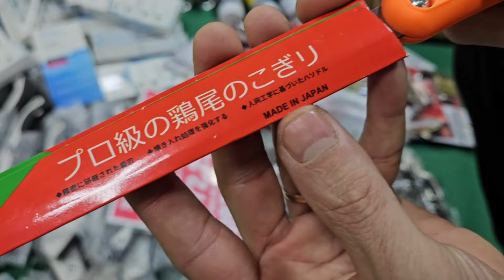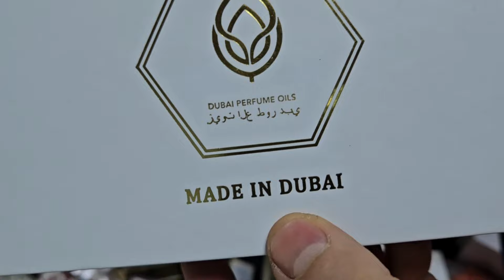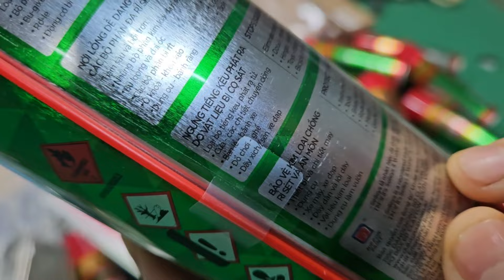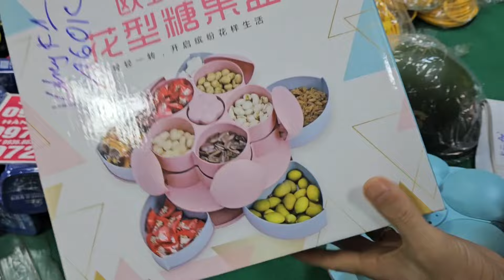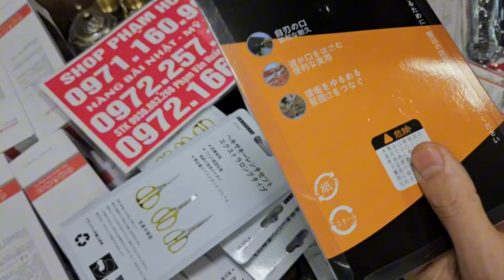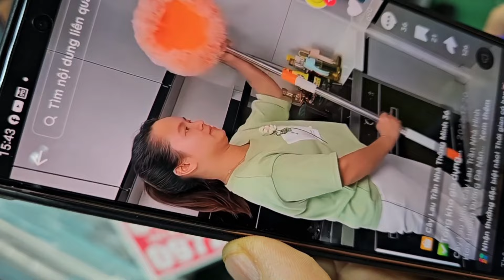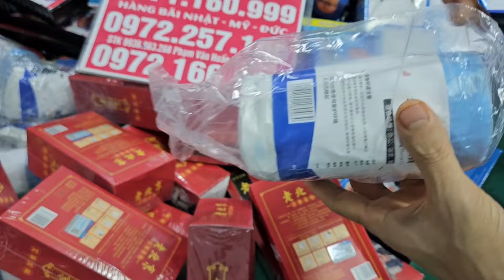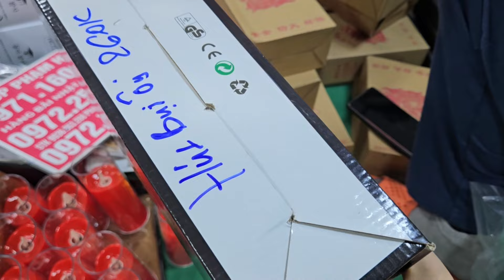DUY NHẤT GIẢM GIÁ 70% mau chóng ạ